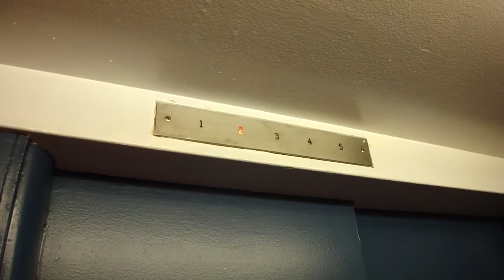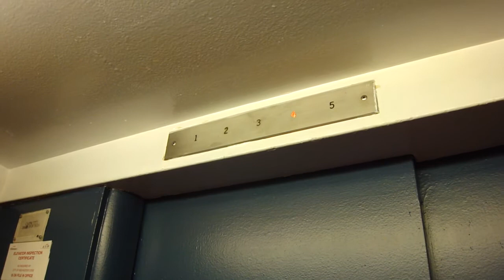Vintage Otis Traction Elevator at Village Gate Rochester, NY w/ Jimster586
Riding the nice, old vintage Otis traction elevator at Village Gate in Rochester, NY with YouTube user Jimster586!